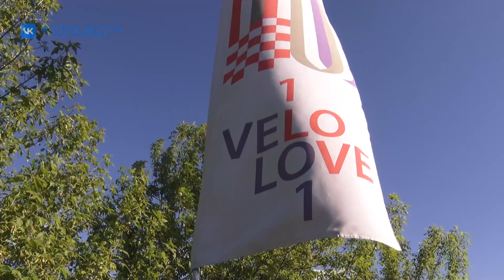Глава Дмитровского округа Илья Поночевный пригласил семьи бойцов СВО на велопрогулку